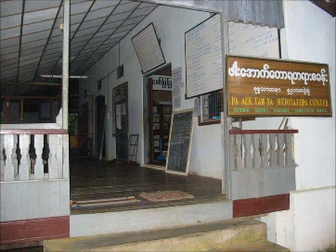မြတ်ဗုဒ္ဓ၏ ဝဋ်ကြွေး ၂၆ / ျမတ္ဗုဒၶ၏ ဝဋ္ေႂကြး ၂၆